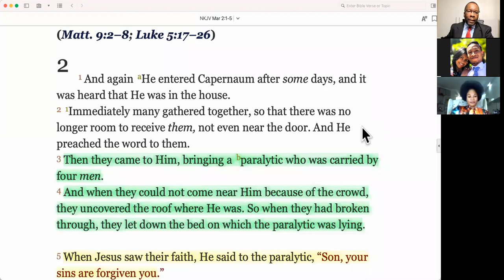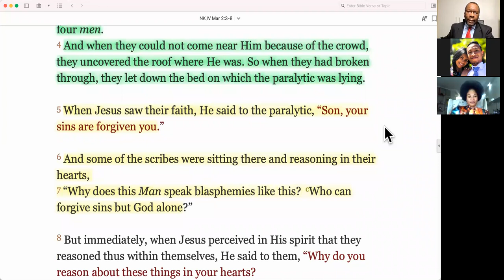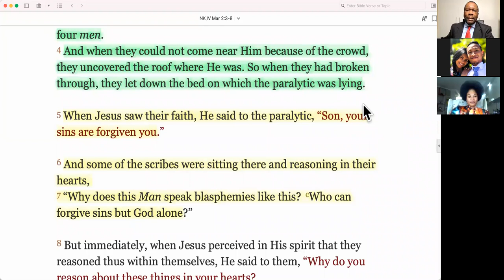2021-09-27, DAY #2, ❛FORGIVENESS BY GRACE ...❜, Dr Tankiso Letseli RSA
🛐 Monday, September 27, 2021 DEVOTION 🛐
DAY #2, ❛FORGIVENESS BY GRACE ...❜, Dr Tankiso Letseli (RSA)
📕 REVIVAL & REFORMATION: GRACE & PEACE 📕

📌 BIBLE TEXT:
"When Jesus saw their faith, He said to the paralytic, "Son, your sins are forgiven you."

📌 HIGHLIGHTS:
✅ For the first time, the forgiveness of Sin comes not because of confession, but rather because of the faith of the 4 friends:
      👉 The Father is the *SENDER*, and the Son is the *ONE SENT*
      👉 Jesus can, not only FORGIVE SIN but also HEAL THE SICK! He has such power!
      👉 The paralytic was sent HOME, not to his friends. When we are healed by Christ, the first place to benefit from our healing should be HOME, OUR HOME!

    ❤️ GRACE is when someone else doing something well, and their goodness translates into your benefit. ❤️